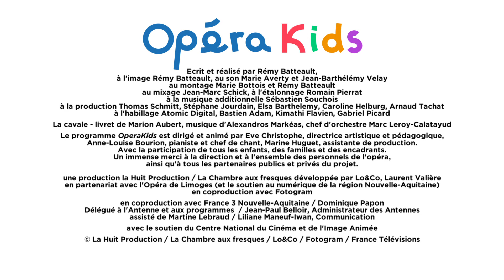Opérakids épisode 16 : Répétition dans le foyer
Episode 16 : Répétition dans le foyer
Quelques jours avant la première, Eve donne des indications de jeu et techniques dans le foyer de l’Opéra.

Depuis janvier 2018 l’Opéra de Limoges accueille chaque mercredi des groupes d’enfants, recrutés par audition, afin de leur faire pratiquer le chant et partager une expérience collective. Issus de divers quartiers, aussi bien du centre ville que du Vigenal, Roussillon ou Beaubreuil, ces « kids » aux prénoms chantants tel Ezra, Ihssane, Mathias, Nessa, Naïssa, Nathan n’ont rien en commun, mais vont vivre des moments riches en émotion et en intensité.
Des modules ludiques, touchants et instructifs à découvrir dans l’ordre ou à glaner au gré de votre fantaisie.